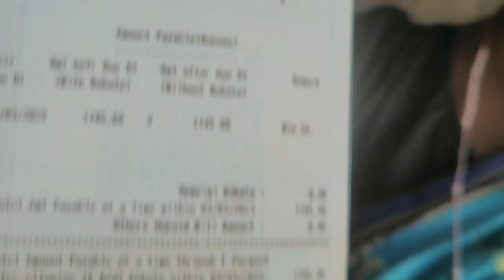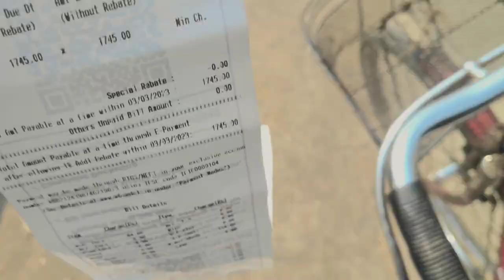Hijra Wala Luk🤣 || Hijra Leka Nalo Kanaing @rabiandpujavlog2297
rabi and puja blog
santali blog
vlog video 2023
new santali blog
vlog video
hejra blog
santali hijra blog video
hejra
new santali song
song
santali song
blog video new
santali blogger
virel blog
new santali blog video
santali blog arohi
santali blogger